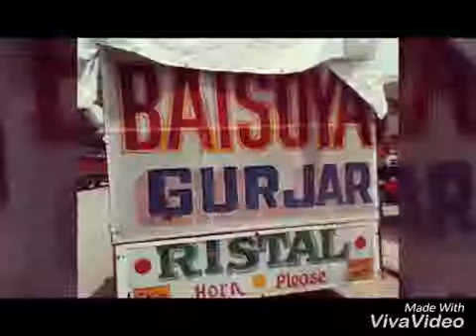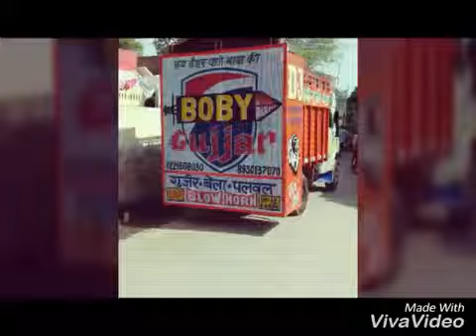HEY_JOKER SOUNDCHECK_✓_DJ_USA HIGH PAWER PANCH DJ GOLU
Dj GOLU
 Dj manoj
Pallupuara ghosi